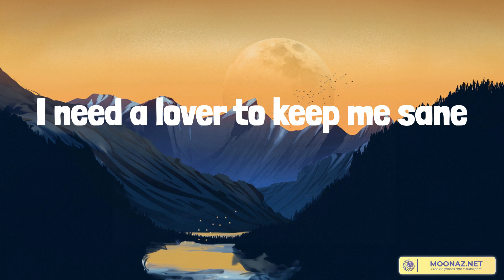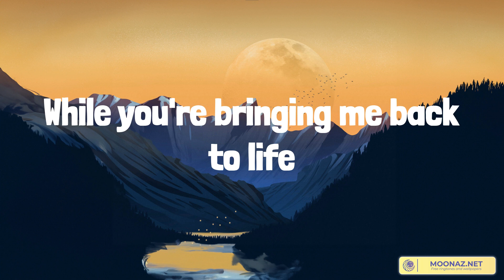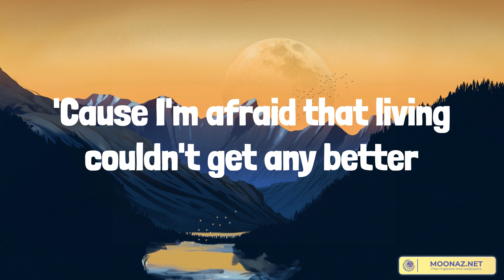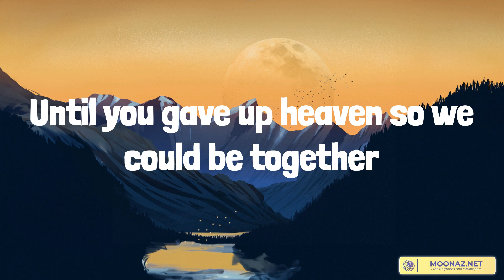Angel Baby - Troye Sivan (Lyrics) |Las Morras